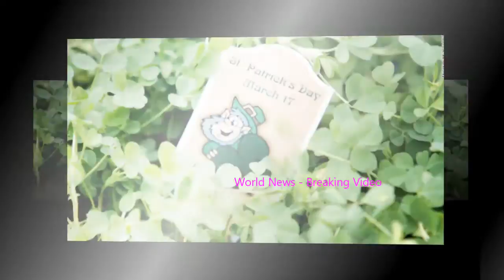All your burning St Patrick's Day questions answered - World News - Breaking Video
Every March 17, the world suddenly looks a bit greener as people don the color to celebrate St. Patrick's Day.

From shamrocks and leprechauns to corned beef and green beer, here's what you need to know about the holiday.